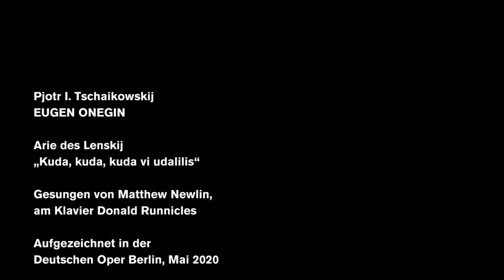"Kuda, kuda, kuda vi udalilis“– sung by Matthew Newlin 2020 (Our favourites)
"Where, oh where have you gone, golden days of my youth?“

In the 2nd act of Pyotr I. Tchaikovsky's EUGENE ONEGIN, shortly after the break of friendship and just before the deadly duel with his best companion Onegin, the poet Lensky sings in his aria "Kuda, kuda, kuda vi udalilis" about the great pain of loss and forgetting.

Tenor Matthew Newlin and Donald Runnicles on the piano capture this touching musical moment convincingly. Dramaturge Lars Gebhardt speaks the introduction.